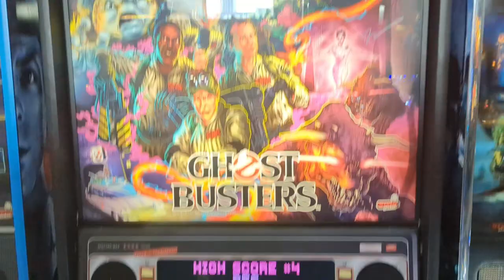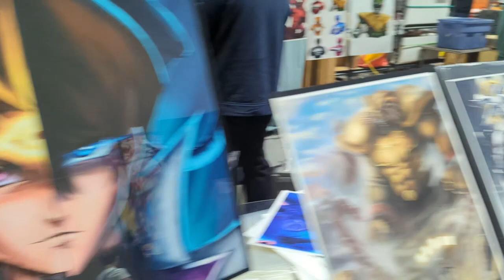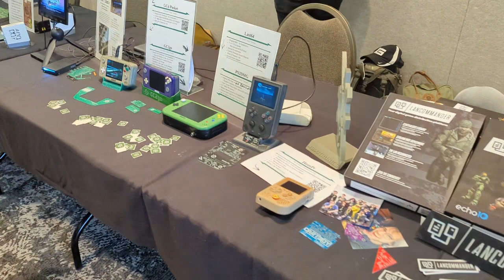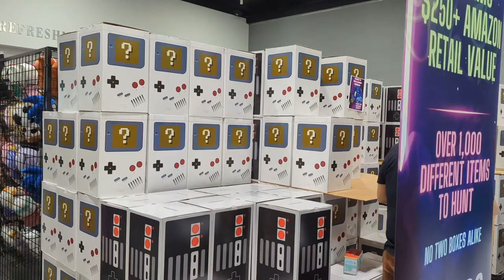Visiting the 2024 Midwest Gaming Classic - A Retro Gamer's Paradise!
Be sure to check out my blog post about my trip over on my I've got more detail about the event and some photos there. I have always wanted to go to a gaming convention and I discovered through YouTube the Midwest Gaming Classic, which I attended this past weekend on April 5th and 6th 2024. The convention is a massive event held every year at the Milwaukee, Wisconsin Baird Center in Downtown Milwaukee. There are 1,000+ retro gaming consoles, pinball machines, and arcade cabinets. Also, live events like retro gaming video game music cover bands, wrestling, a massive vendor hallf, workshops and talks, a portable console modders room, board games, and much more. I really had a blast and tried to share as much as I could of the convention.

I took the Illinois Zephyr Amtrak from Galesburg, Illinois to Chicago then the Hiawatha up to Milwaukee Intermodal downtown and stayed at the Hilton Fairfield Inn a block from the convention center. I cover my train travel in the video as well which was a lot of fun as I'm sort of a mild rail nut.

There's a lot covered in the video, especially the game center and the vendor hall. I was there on the preview night as well as Day 1. I did a little bit of game trading and shopping and played a lot of pinball which I show in the video.

This is my first travel video or video at all like this, so please show some love with a like or thumbs up.

00:00 Intro
01:01 Getting to Milwaukee
01:29 Brian Koenig Performs
02:00 Game Hall is Opened
05:57 Day Two
06:35 Vendor Hall
12:23 Game Hall Day Two
14:49 Rod-N-Makk
15:18 Exploring the Convention
18:04 What I Bought
19:10 Final Look Around
21:07 Conclusion

If you want to know more about me, I do have a blog over

I appreciate you watching the video, thanks so much, and please stick around to watch some more.